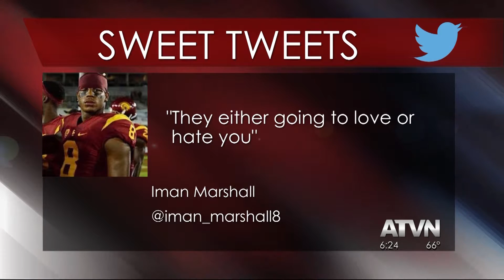ATVN Sports - Monday, February 13, 2017